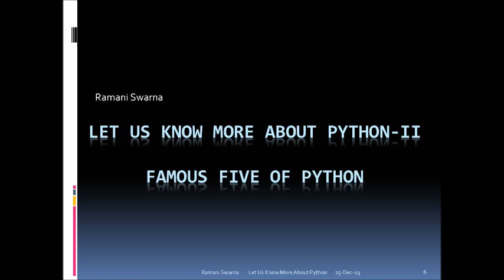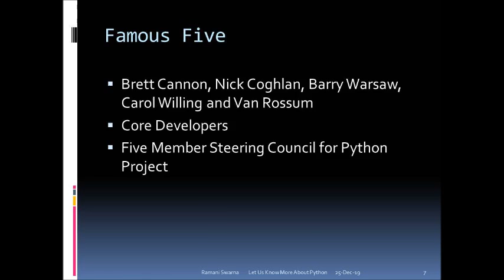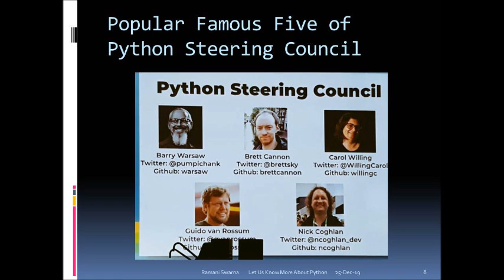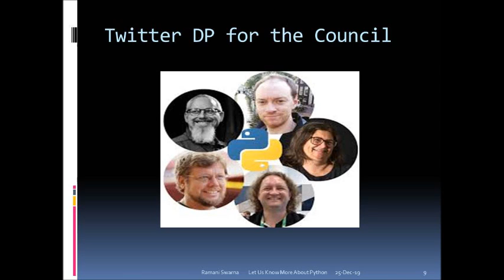Let Us Know More About Python-Part II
Introduction to the Python Steering Council